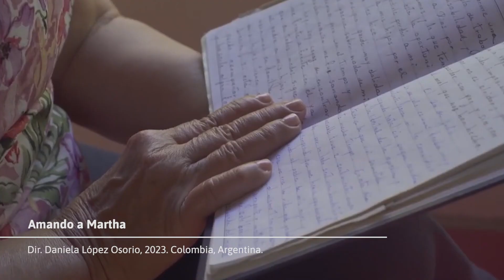Tráiler Agosto 2023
Agosto llega con una programación imperdible 🎬

Agéndate y disfruta de una selección infaltable de películas, cortos, largometrajes,ciclos, festivales y actividades que tenemos para ti en la CinematecaDeBogotá.

🎞️ Disfruta de nuestra FranjaEstrenosNacionales, FranjaEstrenosInternacionales, FranjaJuvenil, FranjaCineYDeporte, FranjaLocal,FranjaViveLaCinemateca y FranjaInfantil.

🙌 También traemos nuestra programación persona mayor, programación capacidades diversas y muchos más.

¡Haz parte de la Cinemateca y disfruta de todas las actividades que traemos en agosto! 📽

📸 @alexis.tafur_  / Cinemateca De Bogotá.